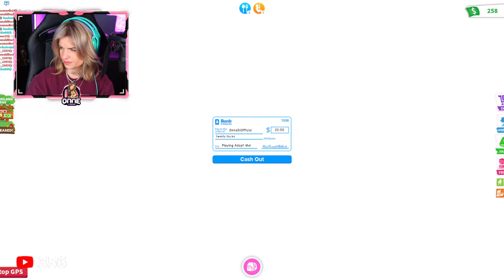🔴 LIVE | ROBLOX spelen: Jullie moeten mij écht helpen!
Elke zondag om 15:00 ga ik live op dit YouTube kanaal.